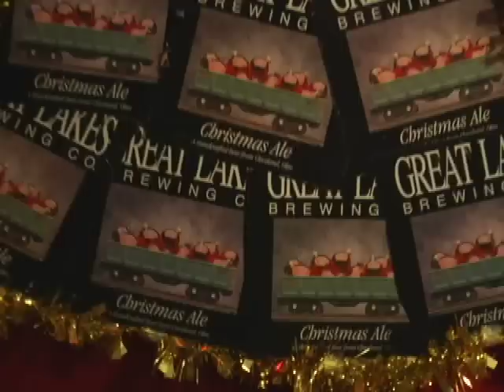Oh Christmas Ale - A tribute to Great Lakes Brewing Company's Christmas Ale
For mp3's, hit these links!
Written & Recorded by Jim Tews & Mike Polk